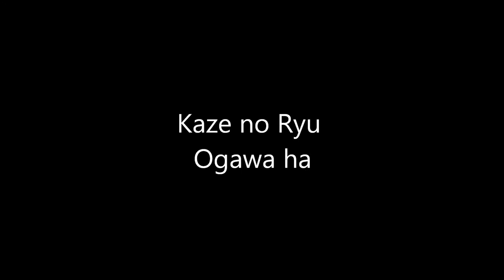Ogawa Ryu - 自然の伝統 Shizen no Dentou 腕 押さえ - Ude Osae 逮捕 Taiho Special Class - 2015 - 2015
in Arabic - Ahmed Ahouli (Kuwait)
Valencia - Spain